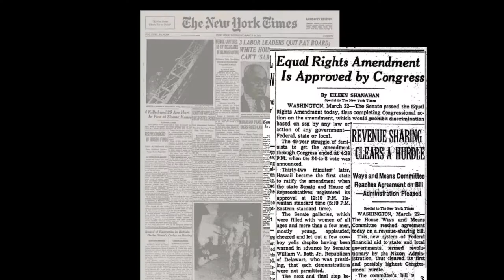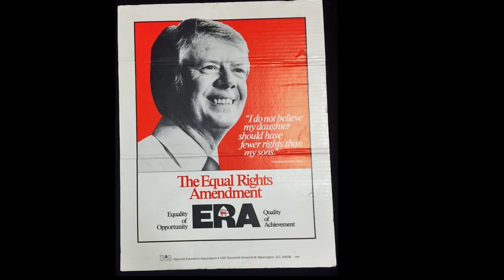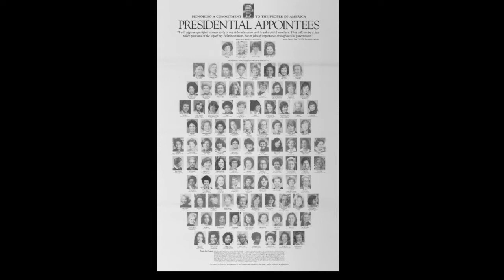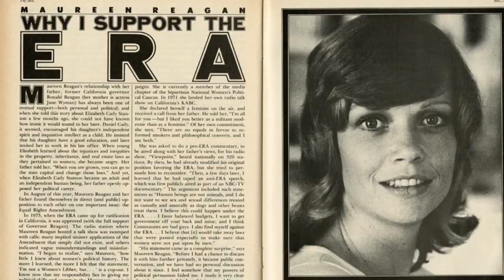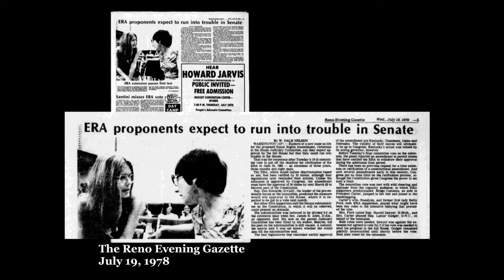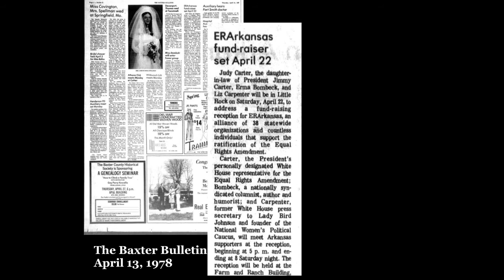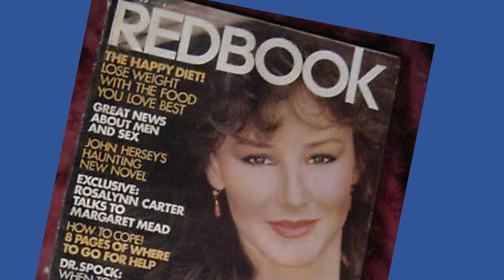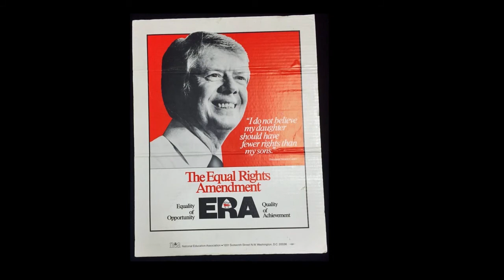Mrs. Carter and Judy Langford discuss the Equal Rights Amendment.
Mrs. Carter and Judy Langford discuss the Equal Rights Amendment. Former First Lady Rosalynn Carter and her former daughter-in-law, Judy Langford, discuss their efforts to secure passage of the Equal Right Amendment. This conversation was part of the Carter Library’s observance of the 100th anniversary of the passage of the 19th Amendment. The video includes an introduction by the Jimmy Carter Presidential Library & Museum Director, Dr. Meredith Evans.  August 18, 2020.